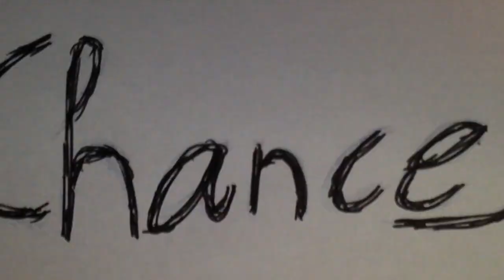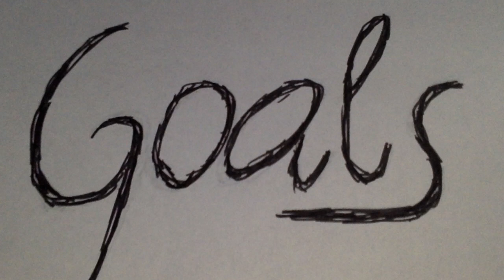Luca Mayr -2016